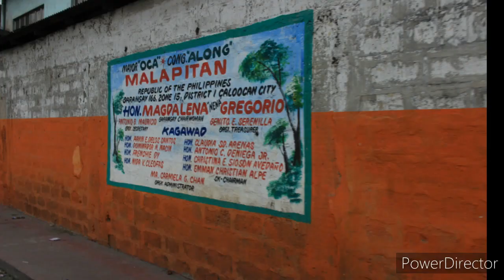ncove-19 volume 2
corona virus is dangerous